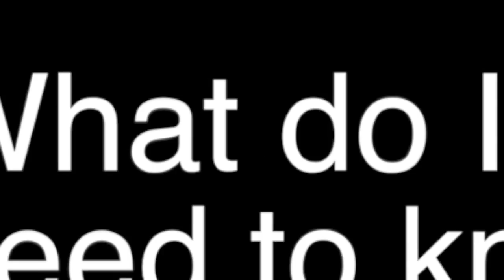HBAGGR 4, final cut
Home Builders